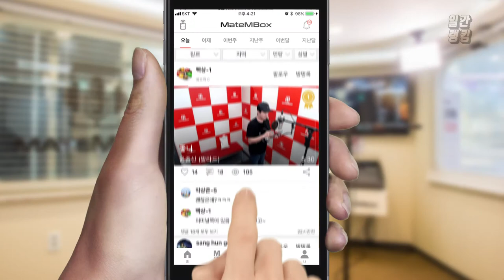메이트엠박스 일간 랭킹 순위 TOP4 2018년 6월 13일 [daliy ranking]